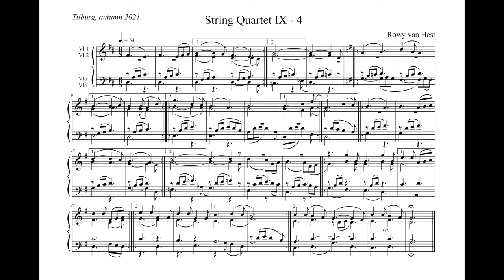String Quartet IX - 4 by Rowy van Hest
A lyrical composition for String Quartet.